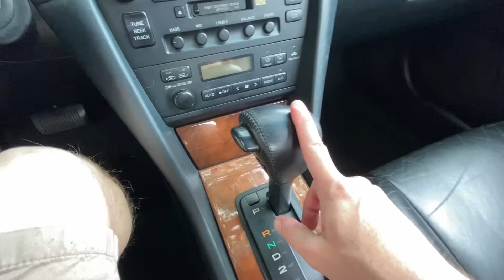LEXUS ES 300: requinte no estilo nipônico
Na matéria de hoje vamos falar do Lexus ES 300, um sedã de luxo japonês que conquistou América do Norte trazendo muito requinte e um acabamento esmerado. A divisão de luxo da Toyota cresceu e se tornou algo referencial para veículos de luxo. Sob o capô o motor V6 com 200 cv.

Visite o site da DPaschoal e encontre o que você procura para o seu carro: